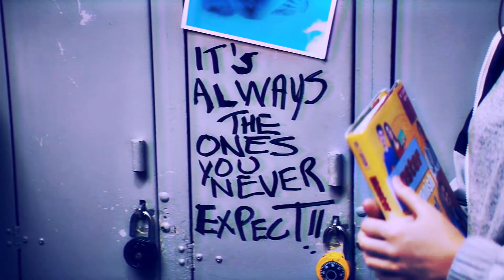Feel about you Lara Jean & Peter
I really like Lara Jean and Peter, and I like this song so it been a while since I made a video so I thought why not. I hope you enjoy it.
Couple: Lara Jean & Peter
Movie: To All The Boys I've Loved Before
Song: Feel About You- Aislin Evans

The only thing that is mine in this video is the editing. All the rest belongs to their owners.